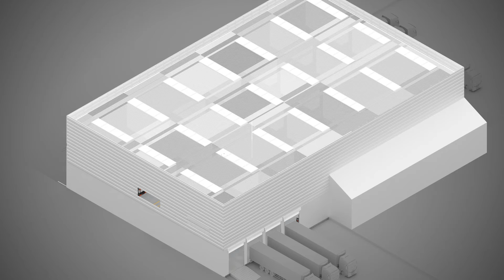TOYOTA Automated Forklift - Autopilot towing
Toyota Material Handling International